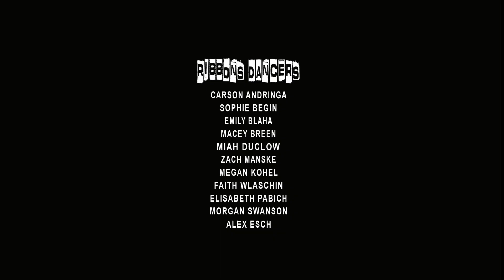Four Tet - Ribbons Ft. Woodbury Dance Center Seniors | OFFICIAL HDDV | ADN OSDX Seth K Presents:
The Alliance Dance Network, On Set Dance Xperience,
Woodbury Dance Center, & Seth Kutzleb are proud to present: Ribbons! We hope you enjoy the video :)

-CONNECT WITH WOODBURY DANCE CENTER-
Facebook search: Woodbury Dance Center

-CONNECT WITH THE PHOTOGRAPHER-
Alexis Lund

If you would like Seth Kutzleb & The ADN to film a High Def Dance Visual (HDDV) for your dance studio or team routines...email

-To receive all of the latest ADN content-
The Alliance Dance Network

To join The Alliance Dance Network and receive all of the